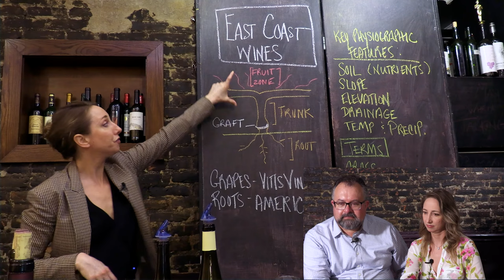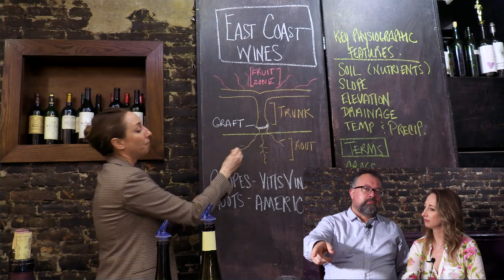Wine School Debrief: East Coast Wines!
Join the discussion on East Coast wines at the most popular wine school in the US! Keith and Alana are chatting about a recent wine-tasting class.
East Coast wines have been gaining recognition in recent years for their quality and distinct flavors. Here are some reasons why East Coast wines can be very good:

Terroir: The East Coast region has unique soil, topography, and climate that provide an ideal environment for grape growing. While it may not have the ideal climate for certain grape varieties like Cabernet Sauvignon or Chardonnay, the region has adapted by cultivating grape varieties that thrive in cooler and more humid conditions, such as Riesling, Pinot Noir, and Cabernet Franc.

Quality winemaking techniques: Many East Coast winemakers use traditional and innovative winemaking techniques to produce high-quality wines. From hand-harvesting grapes to using state-of-the-art equipment, East Coast winemakers are committed to producing wines that meet high standards of quality.

Sustainability: Many East Coast wineries are committed to sustainable and organic farming practices. By using natural and environmentally friendly techniques, these wineries produce wines that are not only delicious but also eco-friendly.

Food-friendly wines: East Coast wines are known for their acidity, which makes them particularly food-friendly. They pair well with a variety of dishes, from seafood and salads to hearty stews and roasted meats.

Diversity: The East Coast region produces a wide range of wine styles, from crisp and refreshing whites to bold and complex reds. Whether you prefer light and fruity wines or full-bodied and tannic wines, the East Coast has something to offer.

In summary, East Coast wines can be very good because of their unique terroir, quality winemaking techniques, sustainability, food-friendliness, and diversity of wine styles. Don't be afraid to give East Coast wines a try and discover the delicious and distinctive flavors of this up-and-coming wine region.